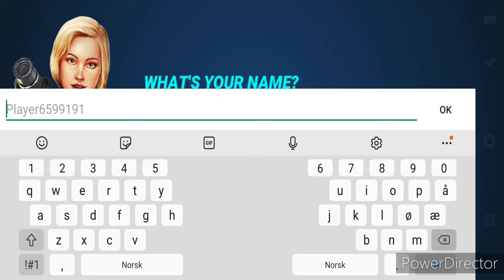My First Boss Fish - Fishing Clash Gameplay Ep1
There is two reasons for fishing: for eating, and for beatin
If you enjoy fishing for competitive reasons, you better sit down and read what we have to say about this incredible title! Join the most popular sport in the world and prove you are the man when it’s about fishing. Play Fishing Clash on PC and MAC with BlueStacks and compete against worldwide players to see who catches the biggest fish of all! Take your part in this incredible adventure and enjoy a fishing life all year round. Go on this incredible adventure, but not just for the ride: you better put all your potential to some good use, as we are talking about a competition here. Actually, lots of them! Try your best catches in breathtaking locations and complete your adventure in this great fishing clash with amazing visuals and realistic 3D graphics. There is no time to be wasted telling stories in this great title. It’s all about fishing and you should be prepared to hunt down the highest prizes ever in this incredibly realistic fishing simulator. Play Fishing Clash on PC with BlueStacks and set your expectations way up higher with ultimate freedom to catch and release as much as you can!